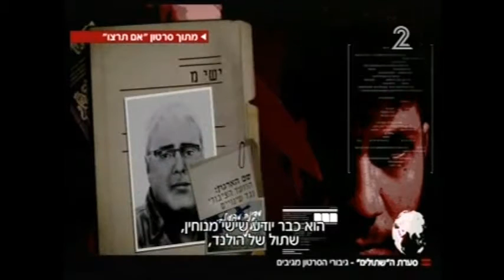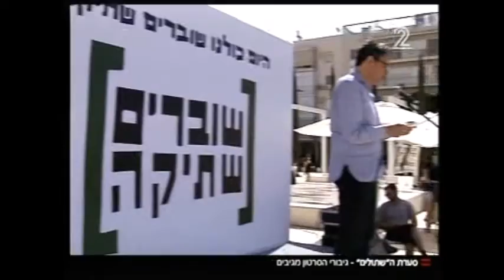סערת השתולים ממשיכה - מהדורה מרכזית ערוץ 2